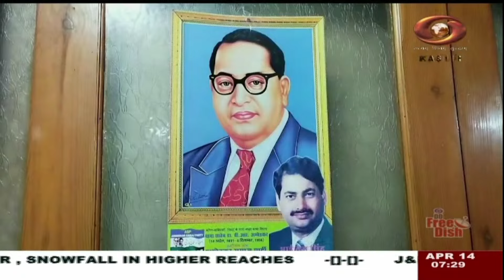Urdu News : Watch latest News coverage on DD Kashir's daily News Bulletin | April 14, 2024